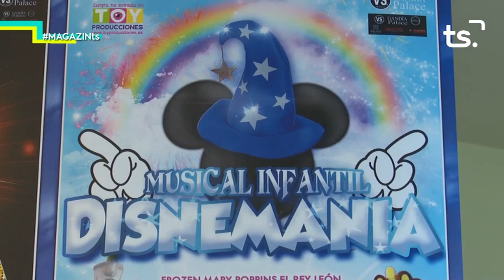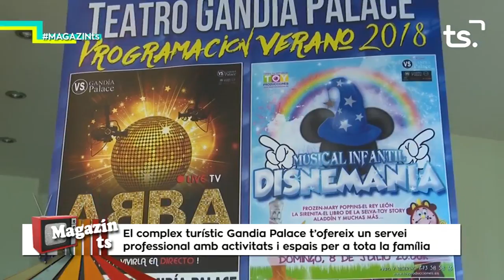2018 07 18 MAGAZIN TS - TEATRE GANDIA PALACE